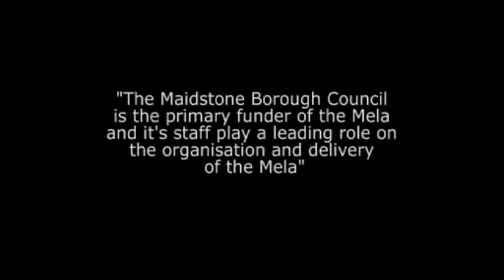Maidstone Mela Day - Trailer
Trailer of the Mela Day in Maidstone Kent.